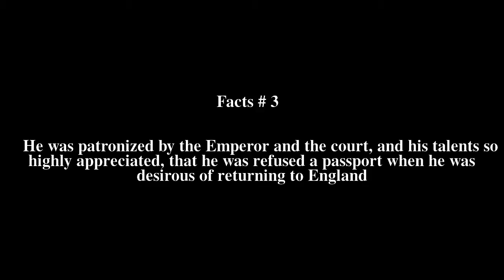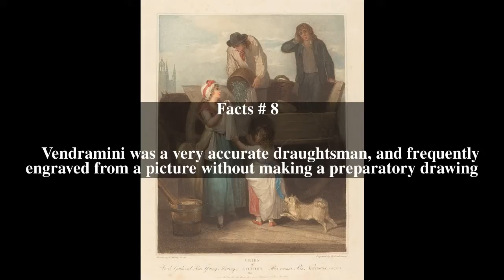Giovanni Vendramini Top # 8 Facts